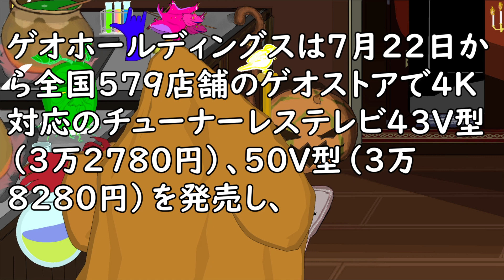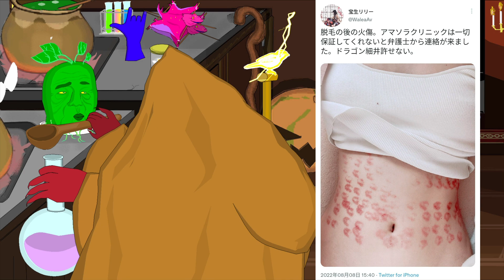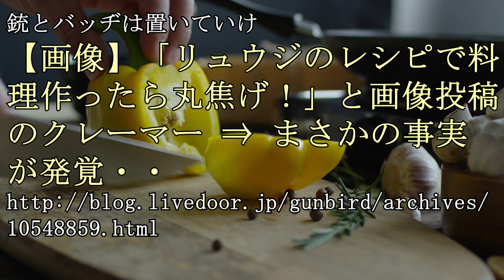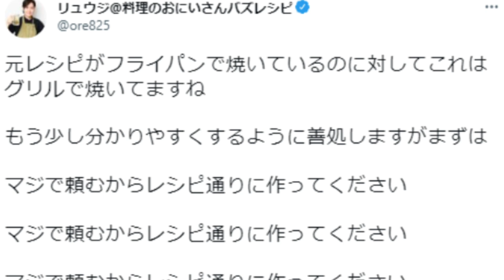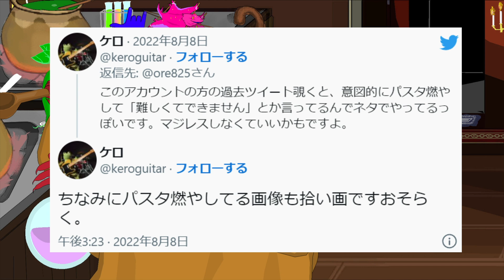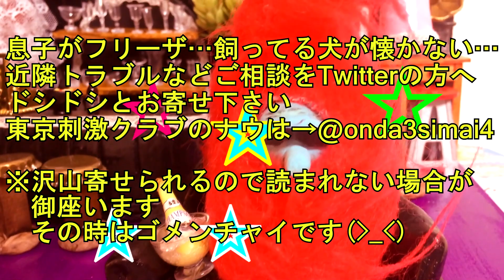チューナーレステレビ想定以上に爆売れNHK受信料なしだから？／「(料理研究家)リュウジのレシピで料理作ったら丸焦げ！」と返信した画像、実は…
【参考資料】
チューナーレステレビ、想定以上に爆売れｗｗｗｗNHK受信料もなし…

銃とバッヂは置いていけ
【画像】「リュウジのレシピで料理作ったら丸焦げ！」と…

【参考画像】
●pixabay